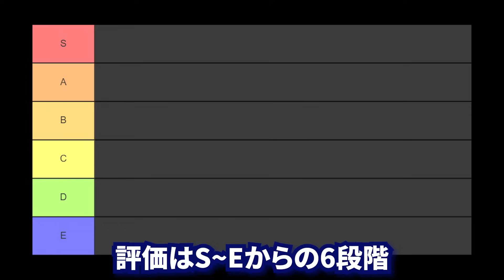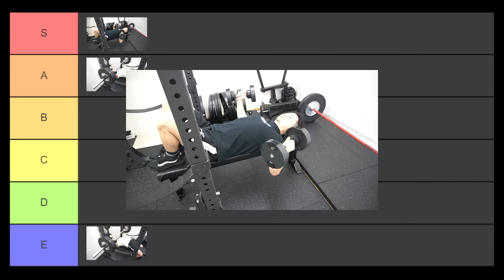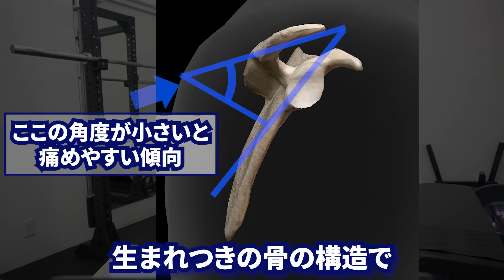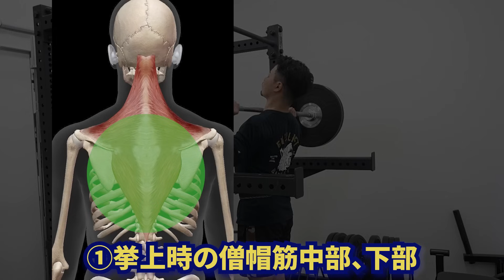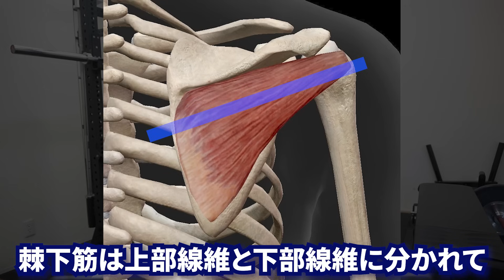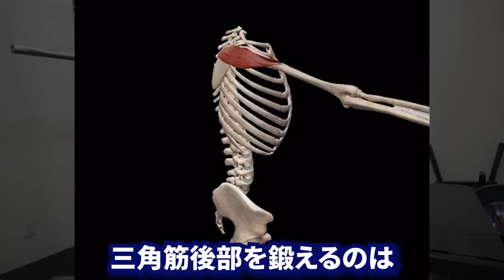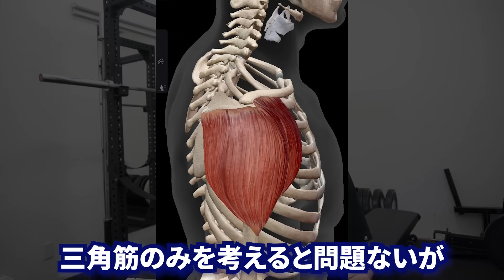肩を最も痛めやすい胸と肩の筋トレ種目【ティアリスト】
【目次】

178cm　77kg　XLサイズ着用
5%割引コード【TARO05】

ーーーーーーーーーーーーーーーーーーーーーーーーーーーーー 【パーソナルのご予約はこちら】
所在地：大阪・鶴橋

整形外科のリハビリ科で勤務→独立して大阪の鶴橋にパーソナルジムを設立（

僕の理念は「強く、楽しく、健康に」です。

トレーニングを通して体が強くなり、生涯自分の足で歩き続ける。
そして、運動って楽しいんだなと思ってもらえるようなトレーナーを目指しています。

男女問わずトレーニングを楽しく学べるジムなので、これから始めたい初心者さん、怪我をしないフォームを学びたい方は、ぜひお力添えさせてください。

【チャンネル方針】
”トレーニング強化書”のメディア名は「教科書のような参考になるチャンネル」「健康に体を強化する」の意味を掛け合わせています。

医療×トレーニングの知識を組み合わせ、骨格から考えるトレーニング方法やフォーム解説しています。

また、体の不調に対しては医療現場の経験を活かし、なぜ怪我をするのか？なぜ治らないのか？を体の構造から説明し、根本改善できるような動画作りを心がけています。

定期ライブ配信では、筋トレや体の悩み相談をリアルタイムでお答えしているので、お気軽にコメントしてくださいね。
(過去の配信は再生リストにて限定公開)

毎日新聞「人生100年クラブ」にも掲載され、幅広い年齢層に向けた健康のために家で出来るトレーニング方法の取材を受けました。

【目次】
0:00 動画概要
0:24 ベンチプレス
1:09 ダンベルプレス
1:46 ダンベルフライ
2:29 ディップス
4:00 腕立て伏せ
4:33 サイドレイズ
5:23 オーバヘッドプレス
7:10 アップライトロウ
7:34 フェイスプル
8:25 フロントレイズ
8:53 リアレイズ
9:36 ショルダープレス
10:31 まとめ

178cm　77kg　XLサイズ着用
5%割引コード【TARO05】